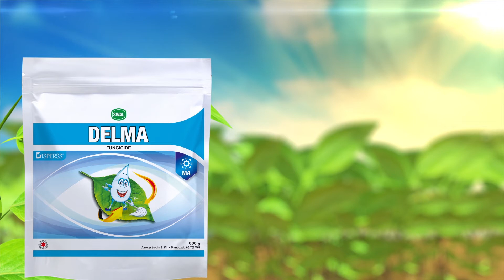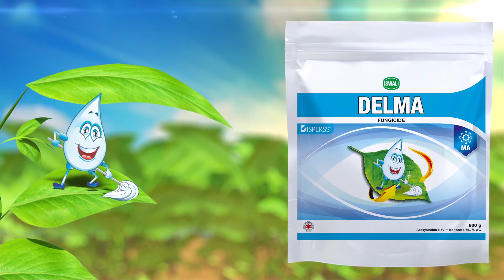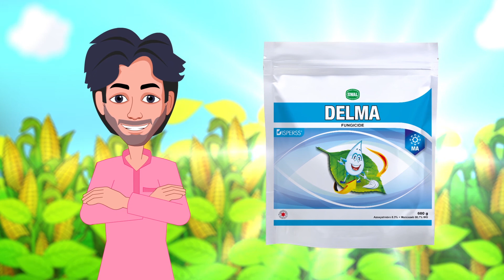Delma 2020 TVC Hindi